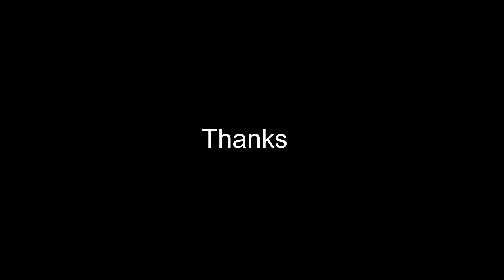Samsung S21 Ultra VS Samsung S22 ultra.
Samsung S21 Ultra VS Samsung S22 ultra Test.